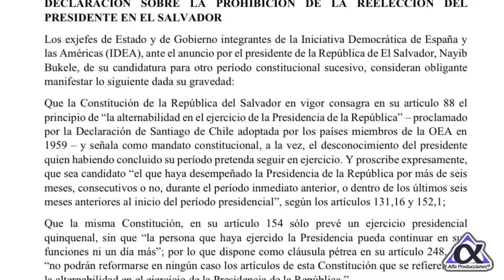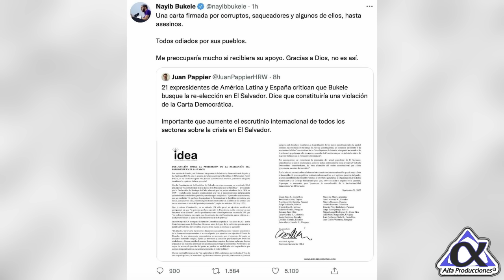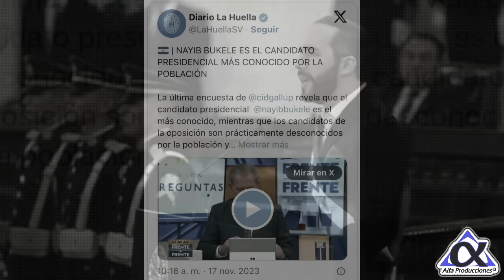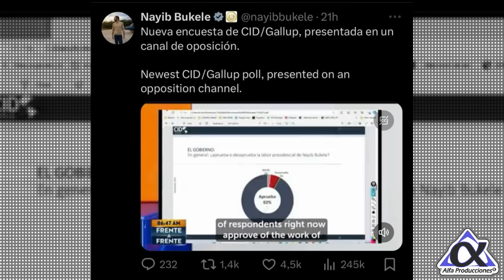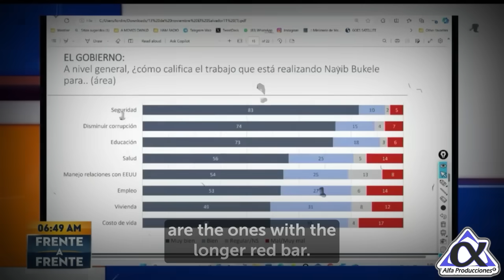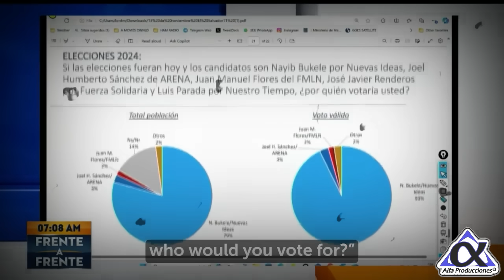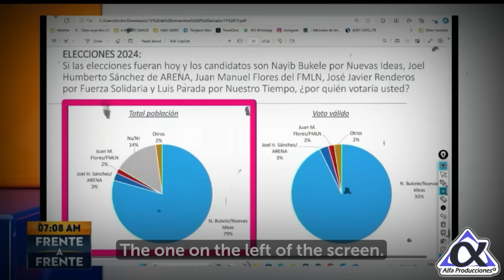ATACAN A NAYIB BUKELE😱 PAISES SE UNEN EN SU CONTRA!